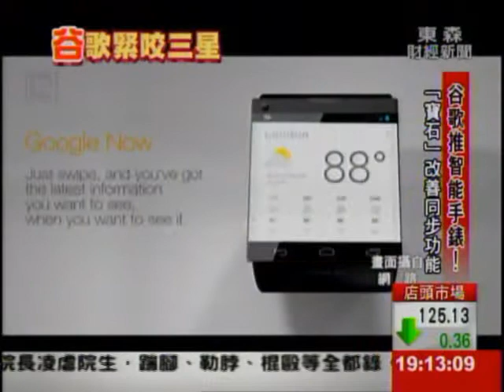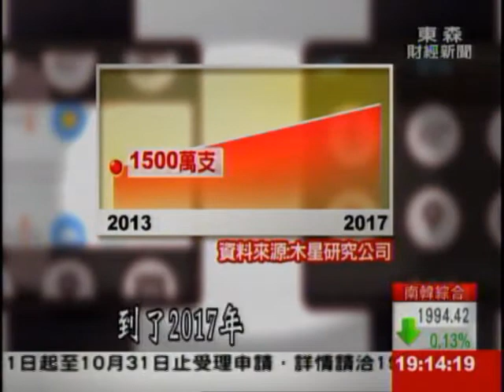緊咬三星!谷歌新腕錶"寶石"月底問世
穿戴科技競爭越來越激烈，外媒最新消息，Google將在10月31日，發表代號稱為"Gem"的智慧腕表，不僅搭載最新系統，功能又比三星在九月底推出智慧型手錶"Gear"還要更進階，頗有向對手三星嗆聲的意味！